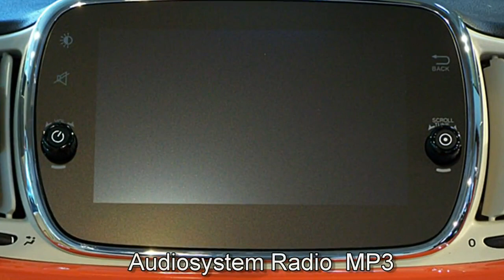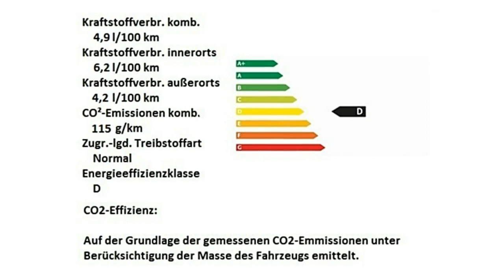Fiat 500C FCA Motor Village Hamburg jetzt Stell.